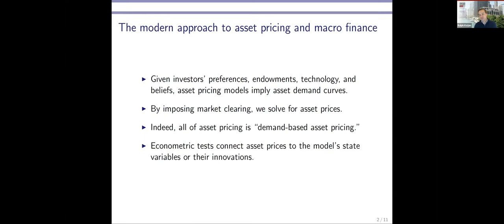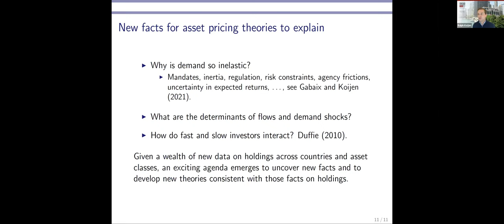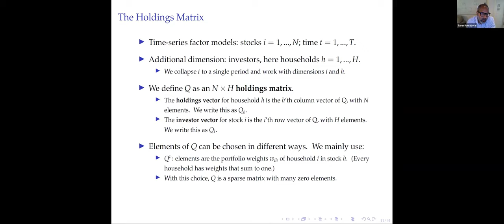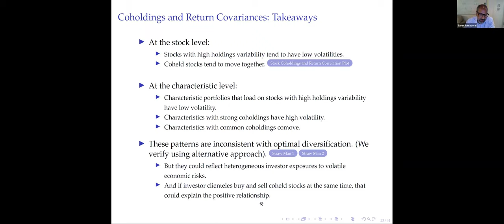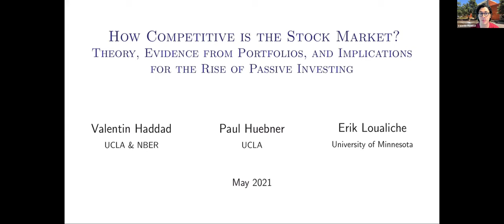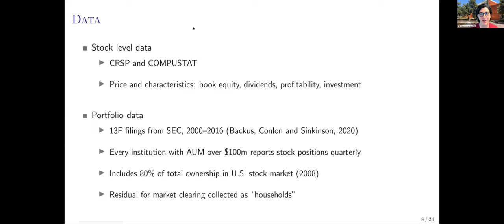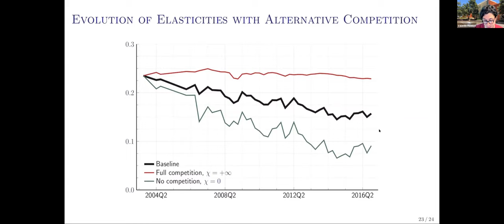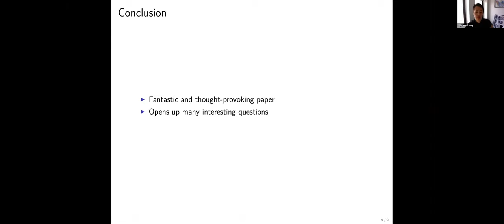Demand-Based Asset Pricing: A Virtual Finance Workshop Conference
The Virtual Finance Workshop held a conference on "Demand-Based Asset Pricing" on 6/7/2020.

00:00 Introductory remarks by Ralph Koijen (Chicago Booth)
13:24 "Who Owns What? A Factor Model for Direct Stockholding", by Tarun Ramadorai (Imperial College)
43:13 Discussion by Jonathan Parker (MIT Sloan)
54:20 Q&A
1:10:56 "How Competitive is the Stock Market?", by Valentin Haddad (UCLA Anderson)
1:39:36 Discussion by Harrison Hong (Columbia)
1:51:38 Q&A